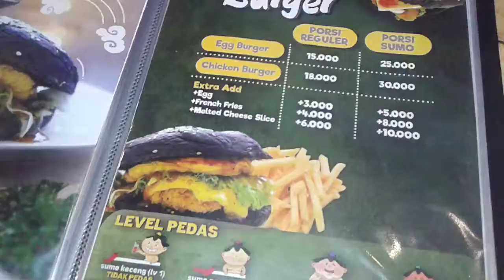Kerennya tempat makan Sumochi